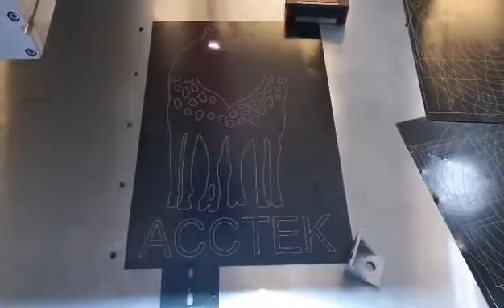AKJ6090F fiber laser marker 50w